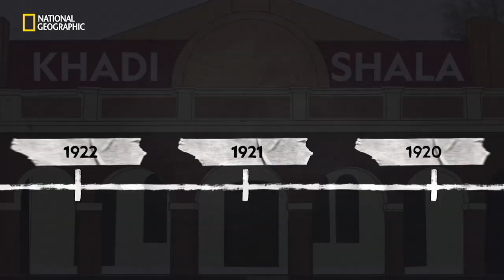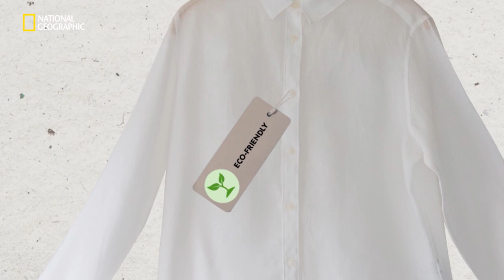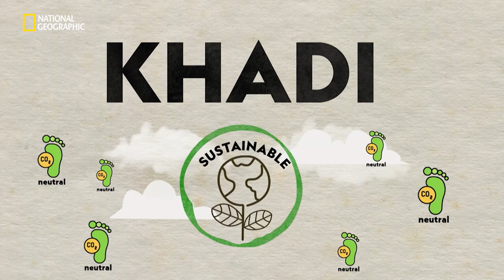The Indian Khadi | Know Your Country | National Geographic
From the roots of rural India to being a style statement of the fashionista world, Khadi has been nothing less than an influential cloth. Learn everything from the history to the great eco-friendly qualities of this signature material with Know Your Country.